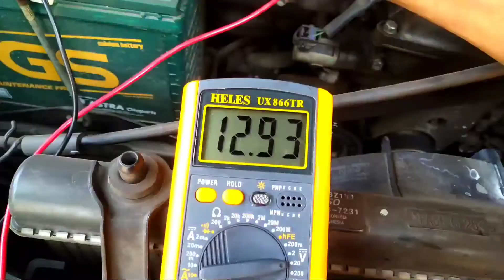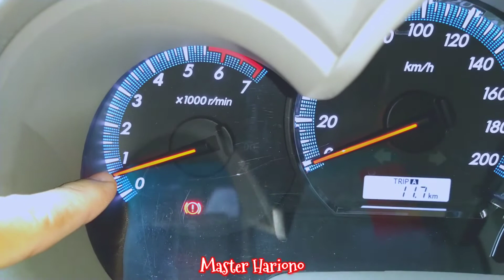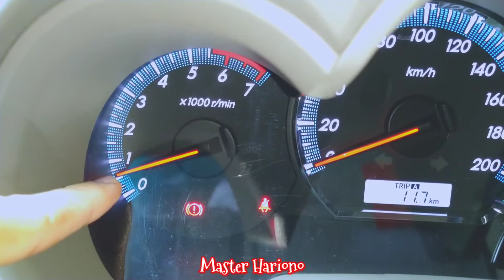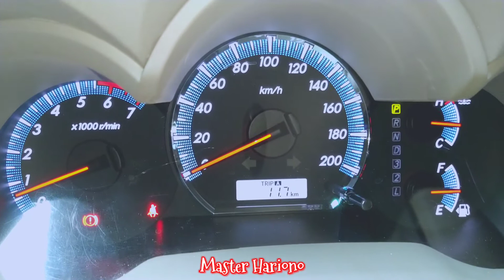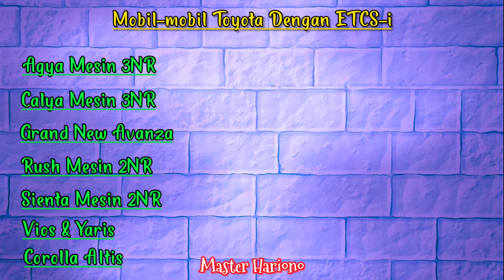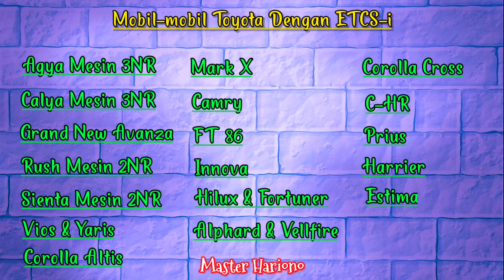🔴 ETCS-i Toyota Car || Electronic Throttle Control System - intelligent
Teknologi ETCSI || Electronic Throttle Control System - intelligent
Pengontrolan bukaan throttle body / throttle valve secara elektronik dengan menggunakan komputer (ECU).
Teknologi ini sudah banyak digunakan pada mobil-mobil Toyota.
Beberapa mobil Toyota yang menggunakan ETCS-i diantaranya adalah Agya 1200cc, Calya mesin 3NR, Grand New Avanza, Rush mesin 2NR, Innova, Fortuner, dsb.

Semoga bermanfaat.